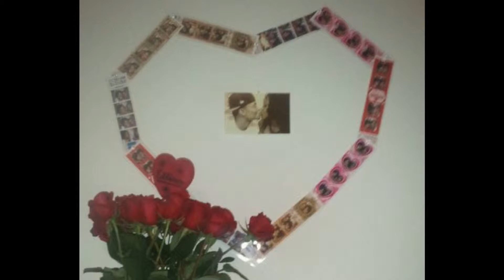RIHANNA YOU DA ONE